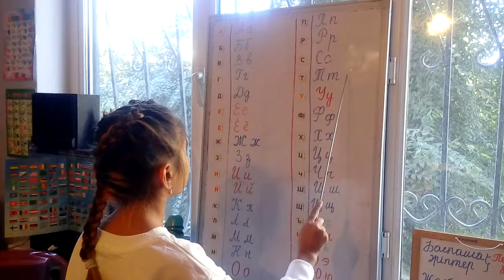повторение алфавита- Аяуылым